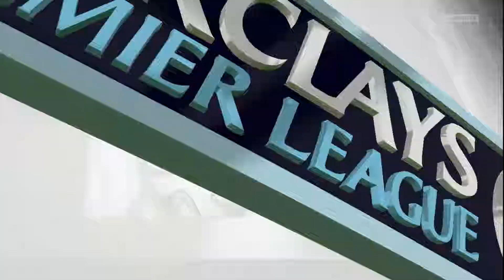Околофутбольчик нового поколения (FIFA 15)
Смотр демоверсии FIFA 15